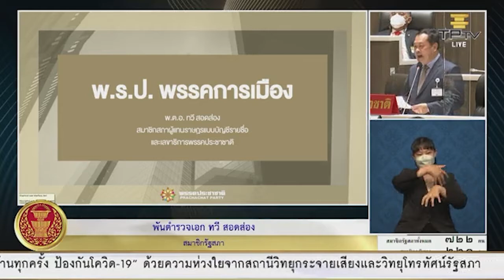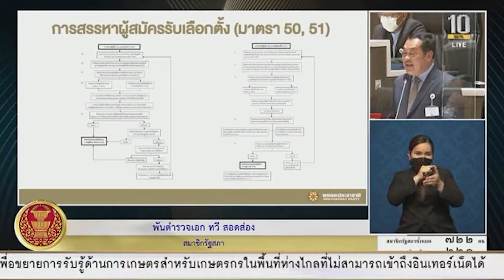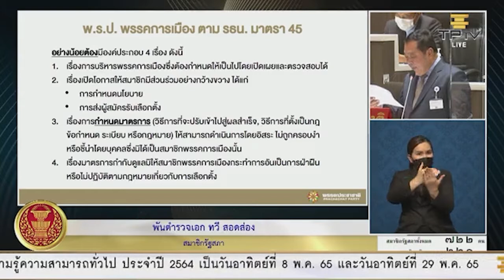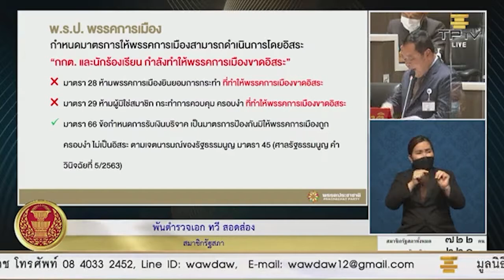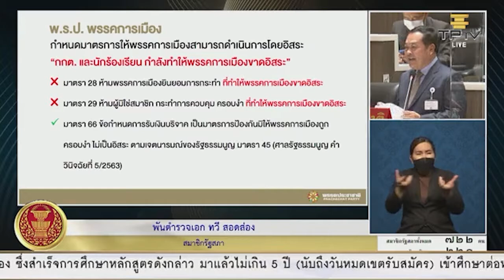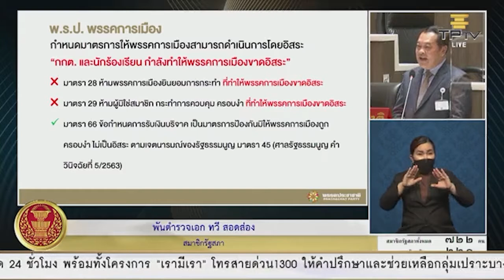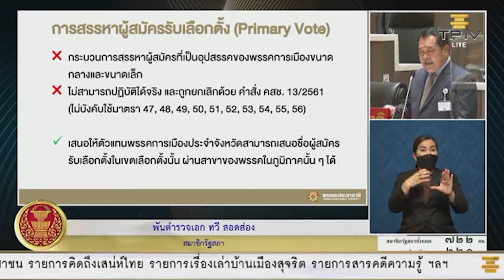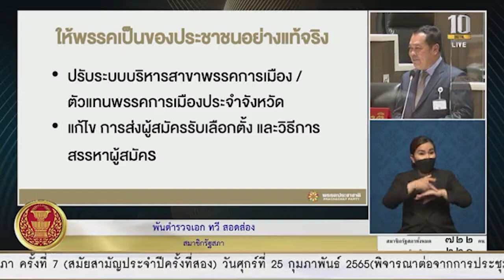พ.ต.อ.ทวี สอดส่อง : ร่างพระราชบัญญัติประกอบรัฐธรรมนูญว่าด้วยพรรคการเมือง (ฉบับที่ ..) พ.ศ. ...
การประชุมร่วมกันของรัฐสภา ครั้งที่ 7 (สมัยสามัญประจำปีครั้งที่สอง) วันศุกร์ที่ 25 ก.พ. 2565 ซึ่งจะพิจารณาเรื่องด่วนต่อจากการประชุมครั้งก่อน ได้แก่ "ร่างพระราชบัญญัติประกอบรัฐธรรมนูญว่าด้วยพรรคการเมือง (ฉบับที่ ..) พ.ศ. ." ที่มี พ.ต.อ.ทวี สอดส่อง ส.ส.บัญชีรายชื่อ และเลขาธิการพรรคประชาชาติ เป็นผู้เสนอ